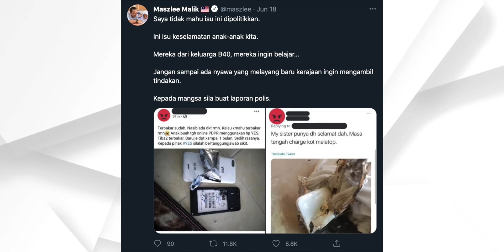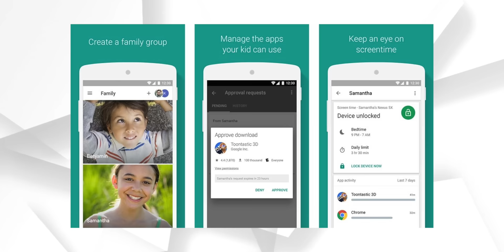Phone Yes Altitude MELETOP?! 🔥 Boleh Ke Guna Untuk Belajar?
Pandangan ringkas aku tentang isu fon YES Altitude yang diberi percuma pada pelajar. Apa pendapat korang?